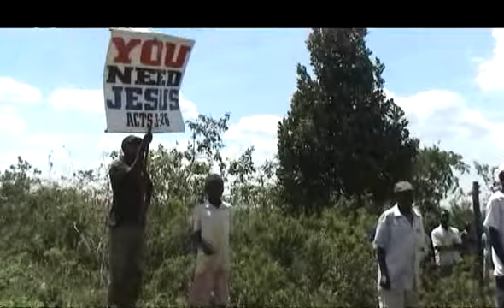Nasainda Preach Highlights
The men had just been paid... and looking for prostitues... until YHWH sent a prophet to bring them back to Christ Jesus... excerpts from part 1-2-3... Jesus is LORD! FBF ministrires - Africa